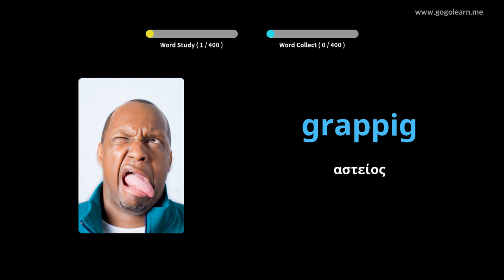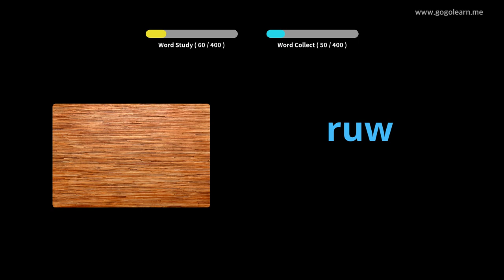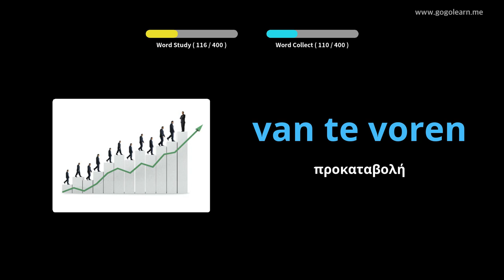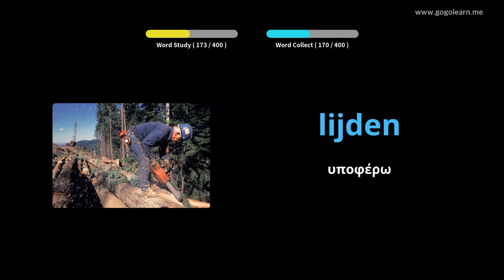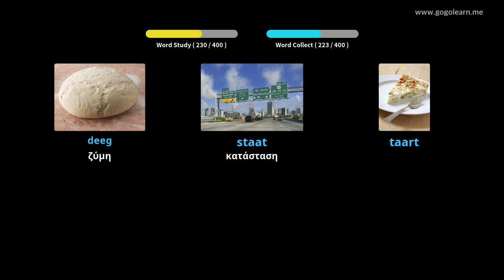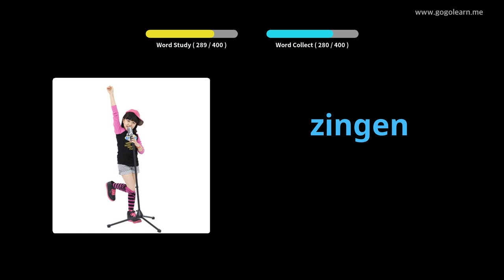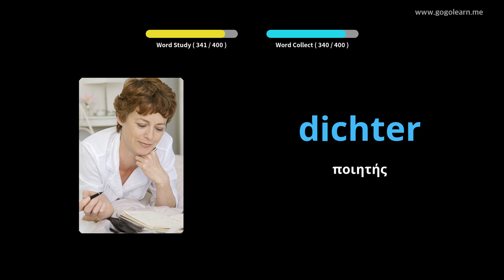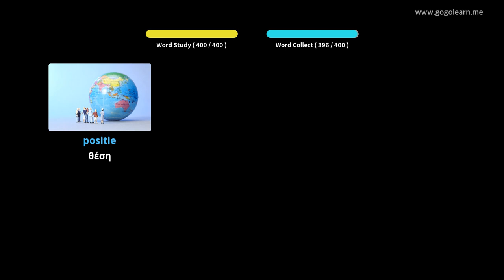Ολλανδικό λεξιλόγιο δευτεροβάθμιας εκπαίδευσης 3 | Golearn